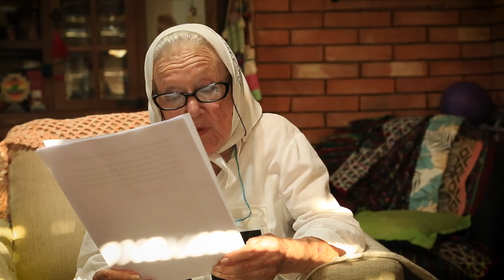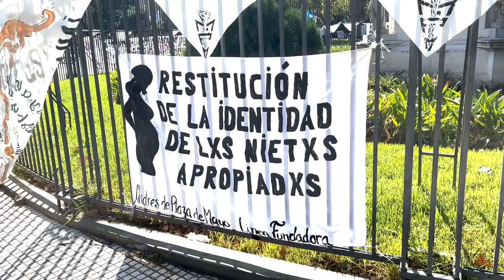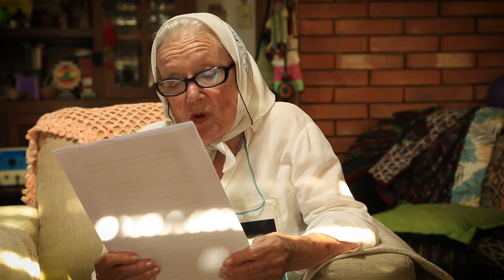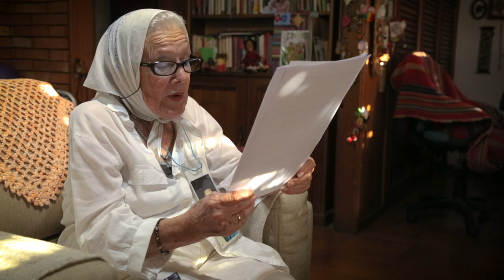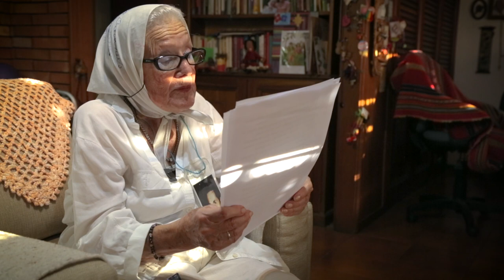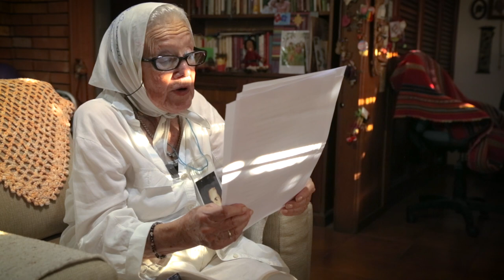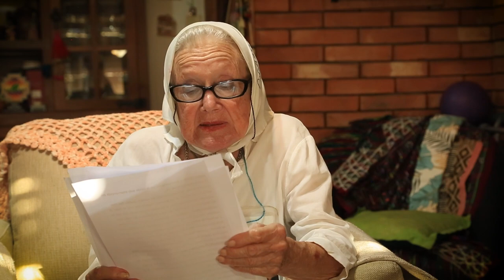Nora Cortiñas: Cada amanecer se renueva la lucha, sin bajar los brazos